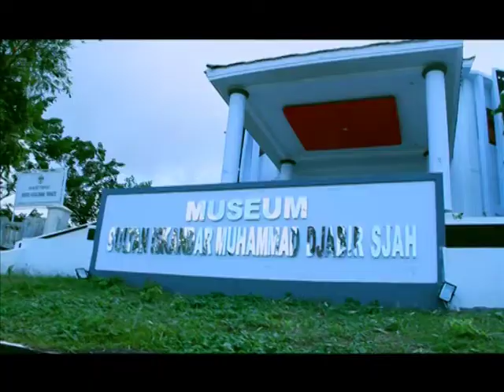Pernikahan Bintang 5, shooting di Ternate 7, Dr. Ir. Jarot Wijanarko, M.Pd.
Pernikahan bahagia, adalah dambaan banyak pasangan, apalagi di akhir zaman ini, dimana perceraian dan perselingkuhan terjadi dimana2. Kita hidup di zaman dimana banyak wanita pandai, sukses, memiliki penghasilan yang tinggi dan banyak menimbulkan masalah bagi kaum pria yang tidak merasa superior lagi terhadap isterinya, dan mencari superioritas dengan sekretaris, pembantu dan berujung dengan perselingkuhan dan hancurnya pernikahan. Bagaimana menjadi wanita yang sukses, pandai, dan juga bahagia di dalam pernikahannya? Jadilah wanita bijak yang menyediakan waktu, energi dan tenaga bagi suami. Simak selengkapnya dalam video streaming ini

Dr. Ir. Jarot Wijanarko, M.Pd.
Founder Keluarga Indonesia Bahagia
CEO Happy Holy Kids
Penulis buku2 Keluarga
Family Coach i'am Possible Metro TV